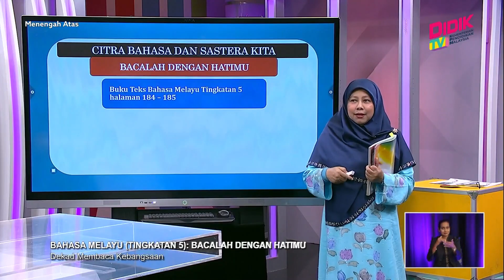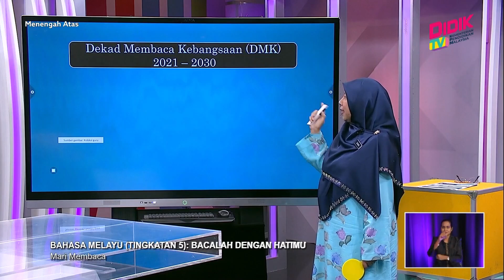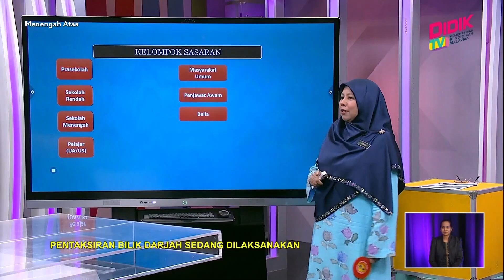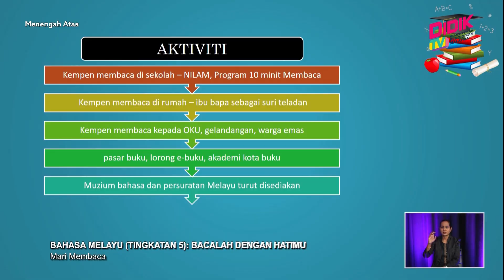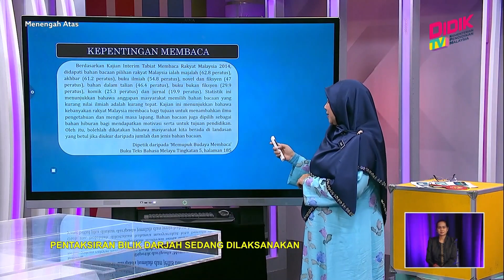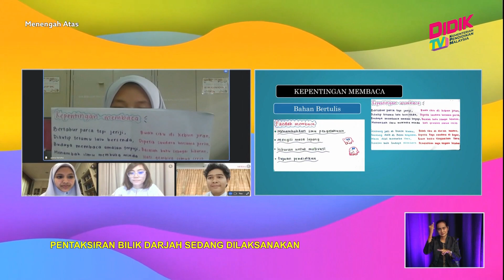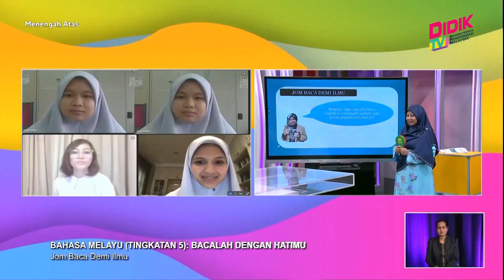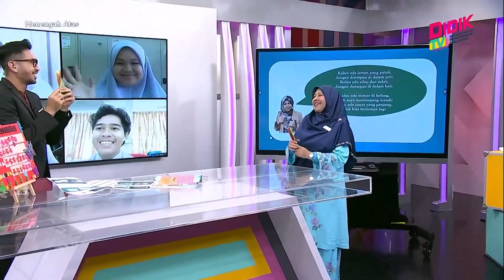Menengah Atas (2022) | Bahasa Melayu (Tingkatan 5): Bacalah Dengan Hatimu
Tajuk: Bahasa Melayu (Tingkatan 5): Bacalah Dengan Hatimu
Guru: Zainab Binti Abdullah